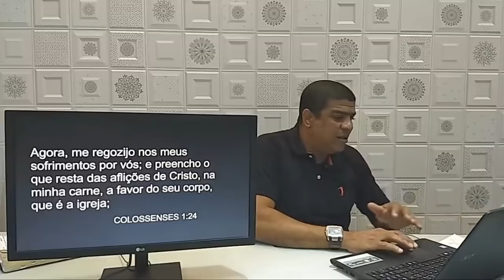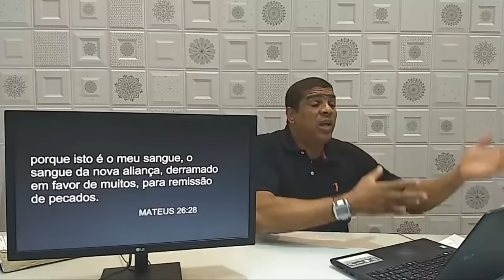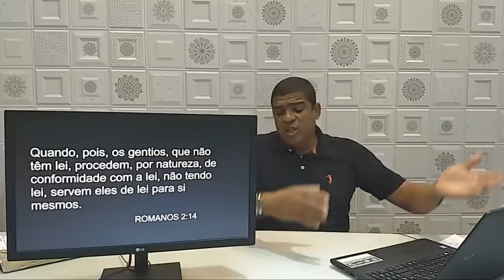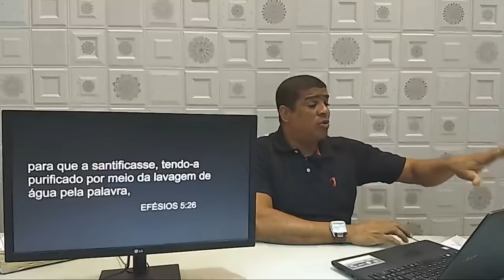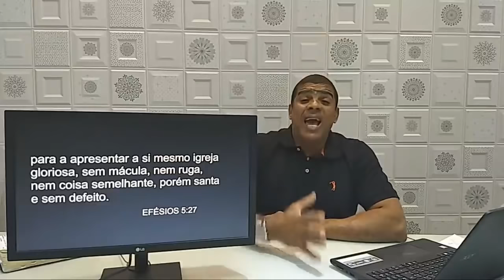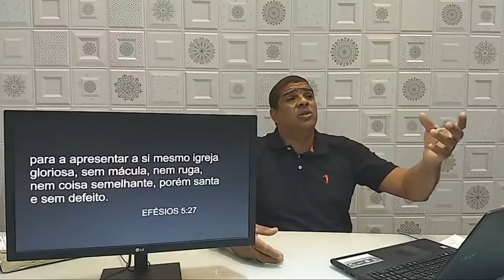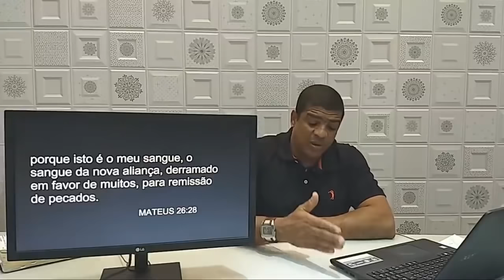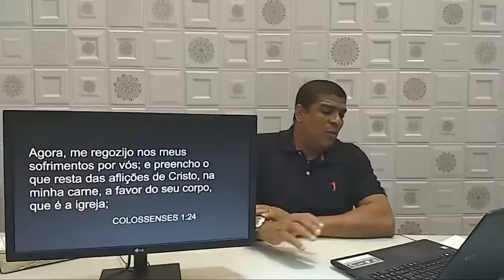NÃO CLAME PELO SANGUE DE JESUS. SAIBA PORQUÊ.